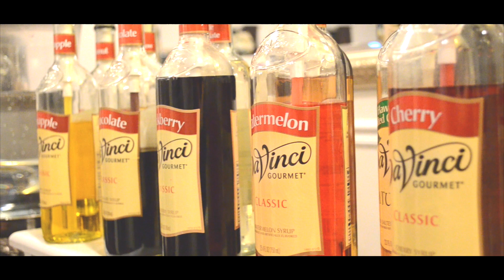Michael & Katie | Utah Wedding Video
Location: Clarion Gardens, Payson, UT   Song: "You Make My Dreams Come True" by Hall & Oats  Videgrapher: Jena Burr (jenabvideography.blogspot.com)